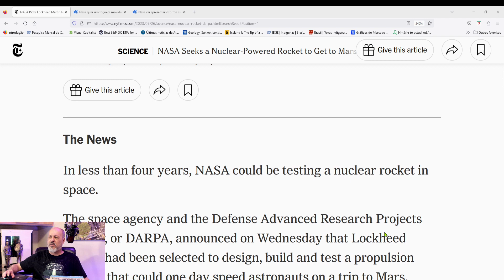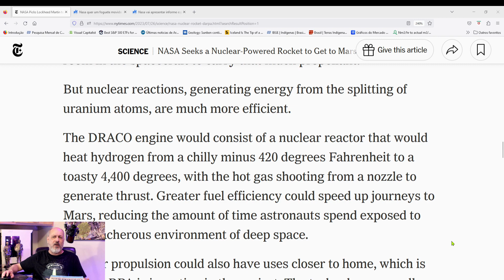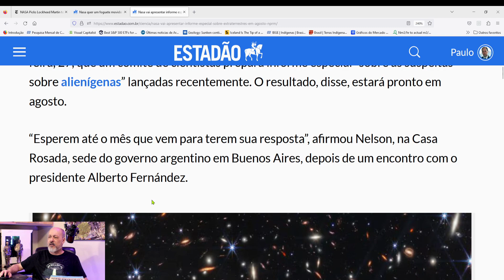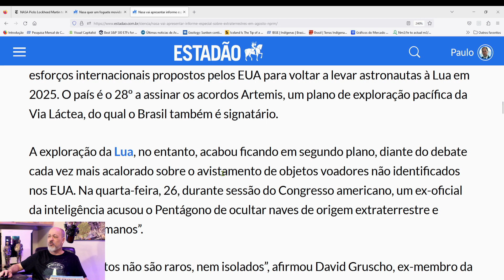OS EXTRATERRESTRES DA NASA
A NASA procura uma nova narrativa para distrair as atenções.